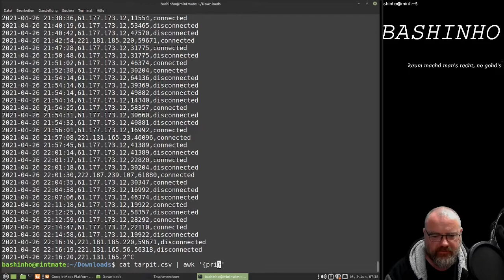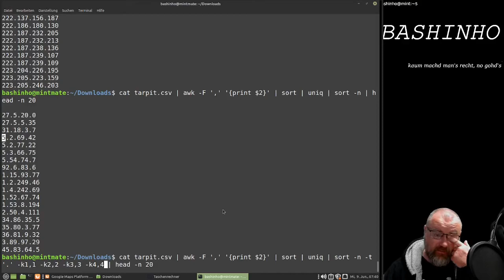#28 IP Adressen sortieren - Probleme mit sort - Datenaufbereitung in der Bash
Ein sort -nr sortiert leider IP-Adressen nicht richtig. In diesem Video zeige ich euch, wie man das Problem lösen kann.